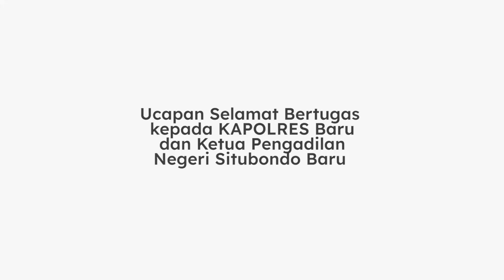SELAMAT DATANG KAPOLRES BARU DAN KETUA PENGADILAN NEGERI BARU